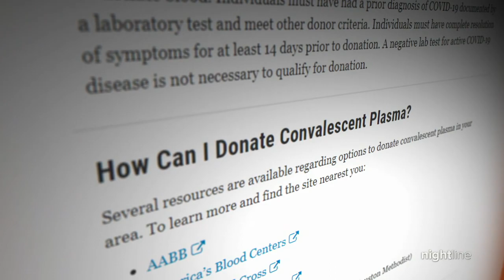ABC News' Kaylee Hartung meets man who received her plasma, recovered from COVID-19 | Nightline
Daniel Macias was on a ventilator when he received convalescent plasma from ABC News correspondent Kaylee Hartung. The experimental treatment isn't proven to work against COVID-19, but there is hope.